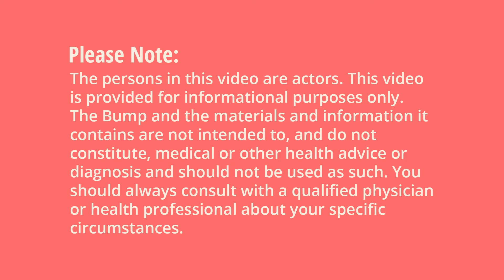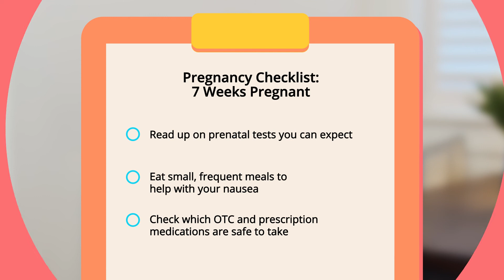Pregnancy Week 7 | Baby’s Brain is Forming | Pregnancy Week By Week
Now that you’re 7 weeks pregnant, you’re going about your day knowing you’re expecting—but no one else can see it. At 7 weeks pregnant, baby is the size of a blueberry.

Find more pregnancy week-by-week info on baby's development, pregnancy symptoms week-by-week, and weekly tasks

Images Courtesy of Getty Images & Shutterstock.